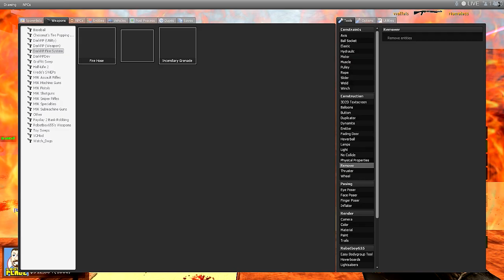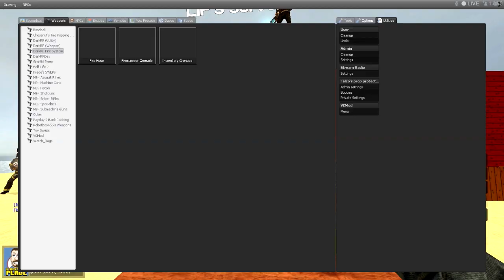GMOD - American Idol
LiPRP server has got talent! Check us out

EXCLUSIVE DISCOUNTS!